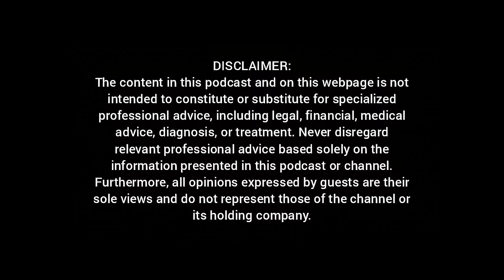I Was Offered R6 MILLION For My SOUL - Flex Rabanyan TELLS ALL (Blacklisted & Betrayed)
The home of phenomenal conversations.

ENGINEER YOUR LIFE - EPISODE  121 - Flex Rabanyan

Flex Rabanyan is the winner of Vuzu Hustle S2 in 2017, which plunged him into the commercial limelight. After winning the competition, his road has not been smooth at all and has been blacklisted by the industry. In this conversation he alleges being blackballed, done dirty and offered sex for money.

Hosted by: Lungelo KM
Cinematography by: Tino Media
Content Production by: Owethu Mhlongo

The content in this podcast and on this webpage is not intended to constitute or substitute for specialized professional advice, including legal, financial, medical advice, diagnosis, or treatment. Never disregard relevant professional advice based solely on the information presented in this podcast or channel. Furthermore, all opinions expressed by guests are their sole views and do not represent those of the channel or its holding company.